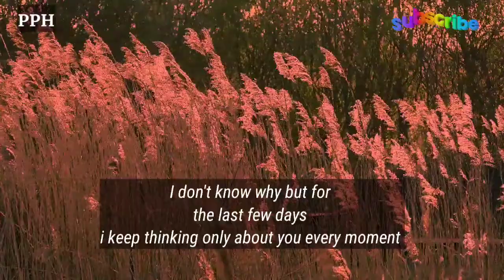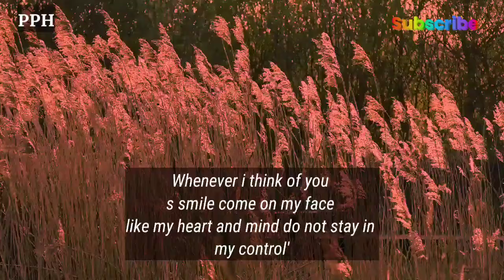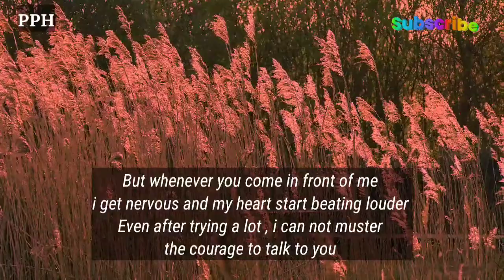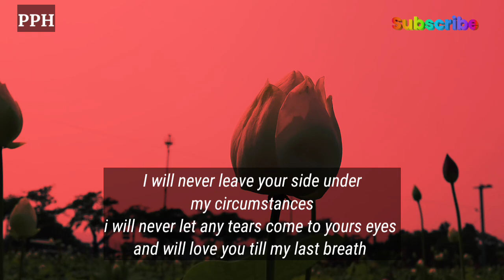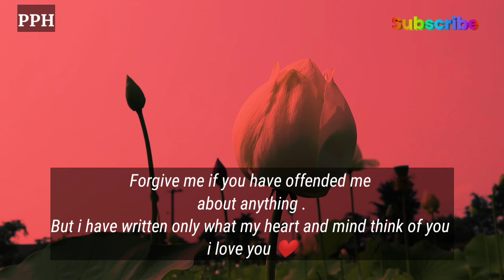I don't know where to start but i want to share my heart with you || I Love You Poem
Read this letter completely without
understanding it wrong
I don't know why but for
the last few days
i keep thinking only about you every moment

Thanks.